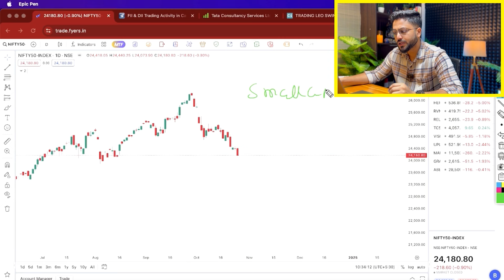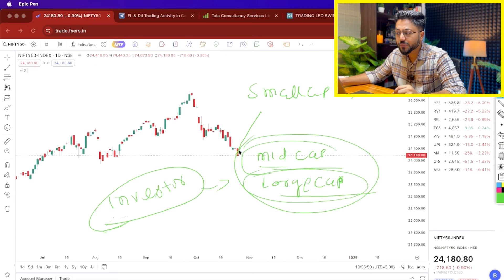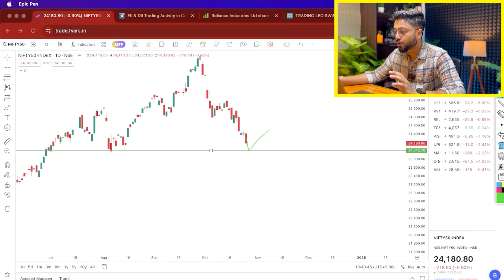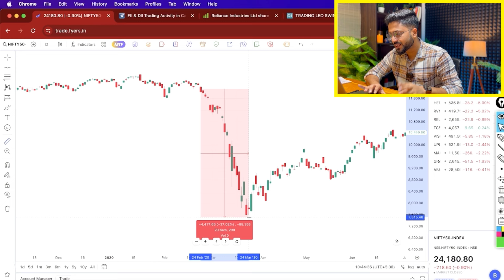How To Manage Portfolio In This Crash | Swing Trading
SCAM ALERT- We don't have any telegram channels . We don't provide calls, tips or signals and we will never ask you money for crypto or account handling services. People are doing these kind of frauds in our name. so beware of that.